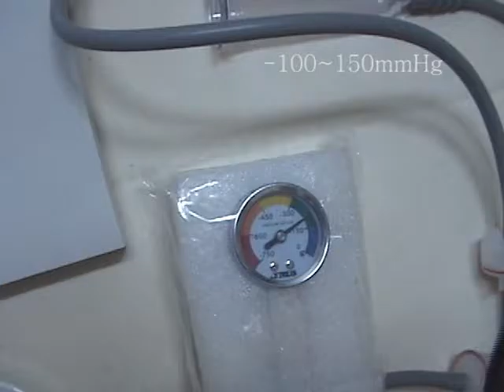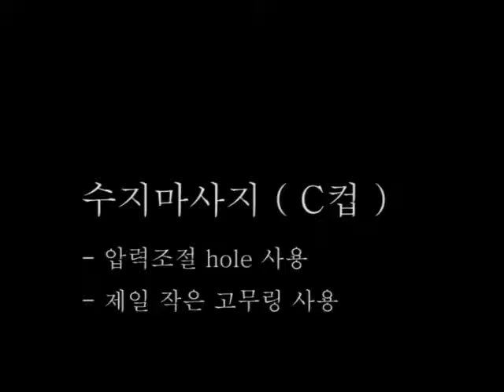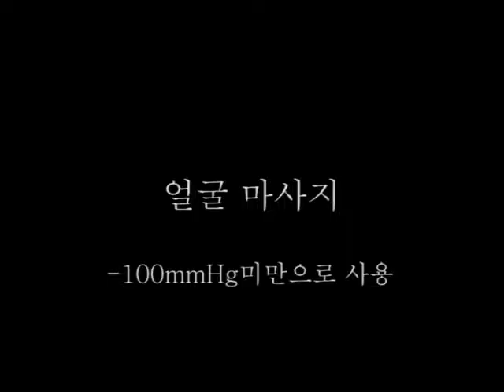Vacuum Massage video160817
Longlast Beauty Vacuum Massage :
∙It is a compact and lightweight home massage devices ∙It is simple to install and can be operated from home ∙It is easy to female beauty: face, body management, finger blood vessel movement circulation.
∙It is possible that you can create a healthy body to manage the device lymph.
∙It is a machine that is useful for man to regulate blood vessels and to acivate human organs.∙It is an excellent product patented in Korea.
∙How to connect your console and circumnavigation Cup.Circumnavigation Cup and tube as shown in the following figure Links (in the same way in all three species circumnavigation Cup. Tubes and the console connection, are shown in the figure below. Depending on the filter portion of the tube
Should be closely connected with the console